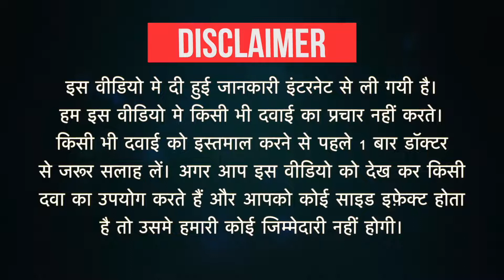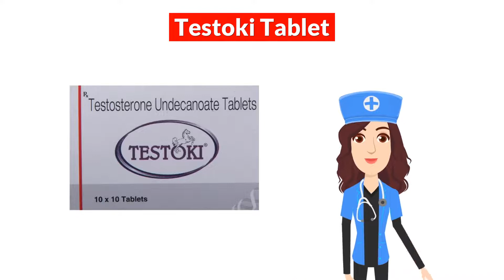Testoki Tablet Uses in Hindi | Side Effects | Dose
Testoki Tablet Uses in Hindi | Side Effects | Dosage